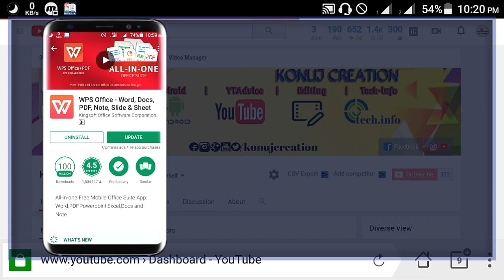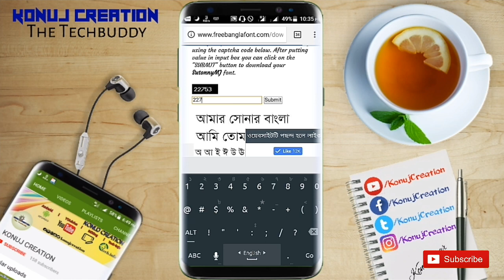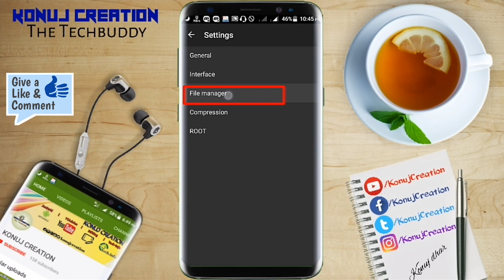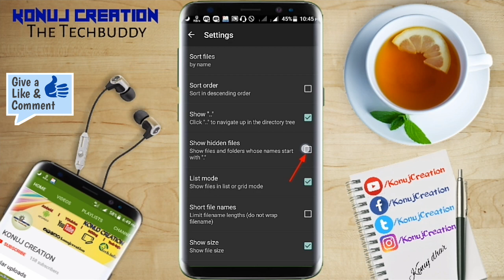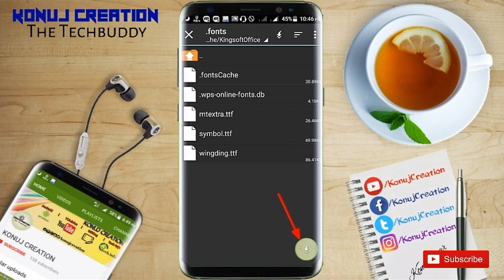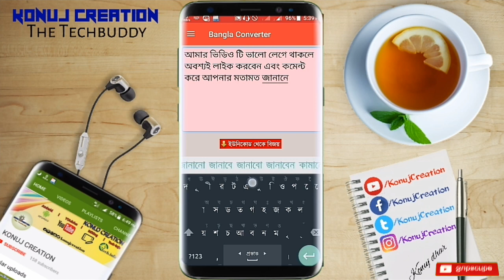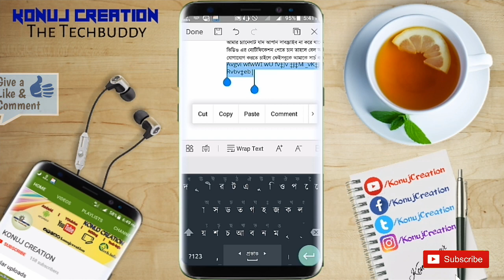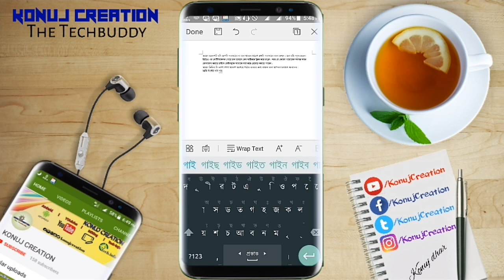How to fix bangla font problem in android(Ms Word) | How to read bangla document in Android phone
How to fix bangla font problem in android(Ms Word) | কিভাবে অ্যান্ড্রয়েড মোবাইল ফোনে বাংলা ডকুমেন্ট পড়বো | How to read bangla document in Android phone | Konuj Creation
Download Tutorial :
Step 1: Click to Download link.
Step 2: Wait 5 second then click [Skip ad] button.
Step 3: Wait for Mediafire Download button.
Step 4: Click to Download button.